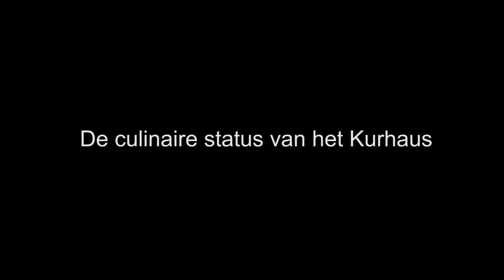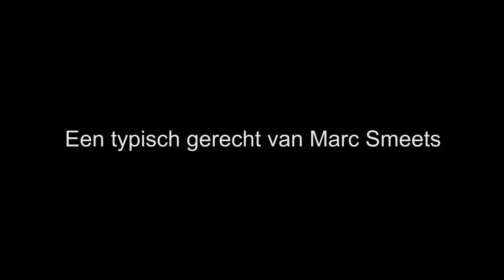Marc Smeets over Waves at the Kurhaus en meer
Marc Smeets is weer terug in Den Haag. Na wat omzwervingen zwaait hij sinds enige tijd de culinaire scepter in het Kurhaus in de voor hem vertrouwde omgeving van Scheveningen. Tijd voor een interview.